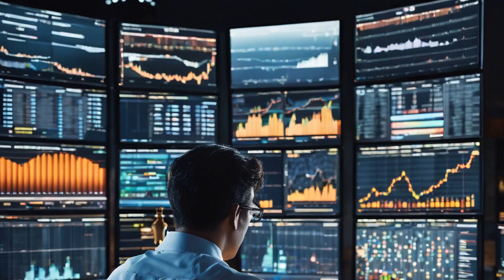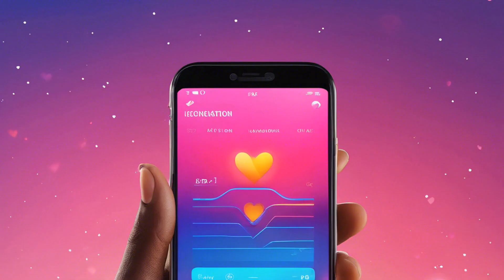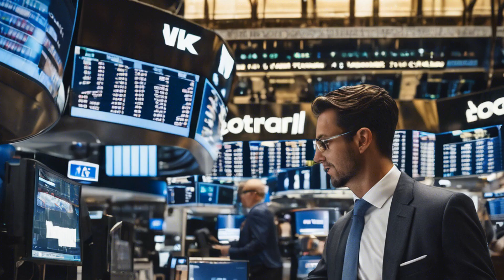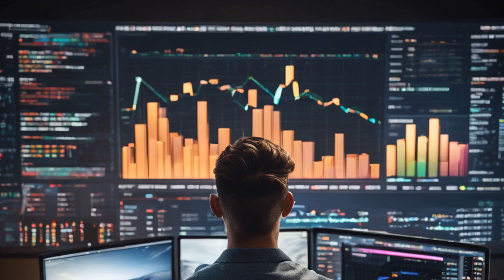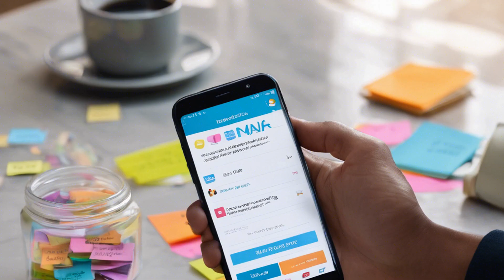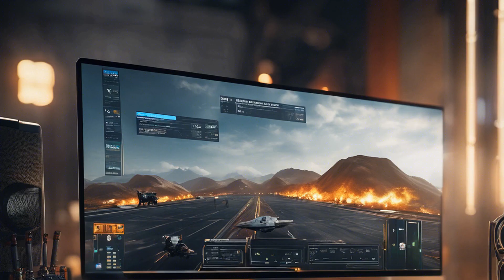The Shadow Within: Unmasking the Dark Secrets of Humanity